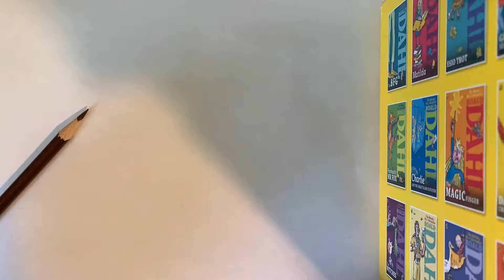Calming drawing 5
Guest draws quill and ink